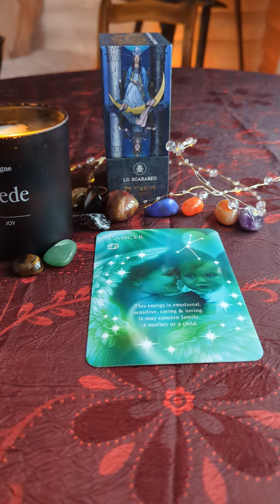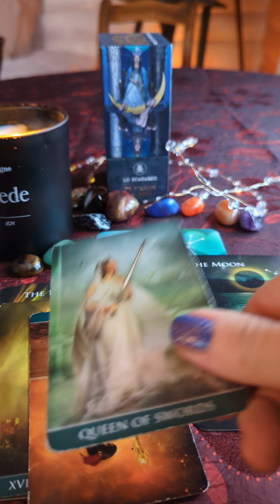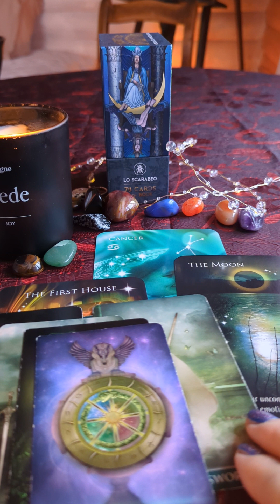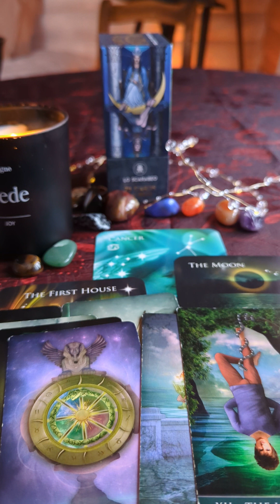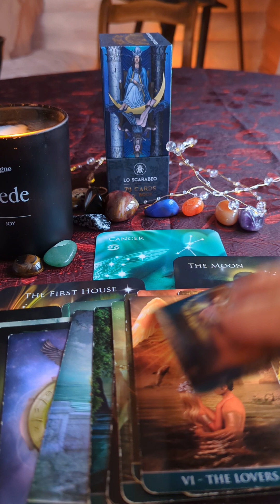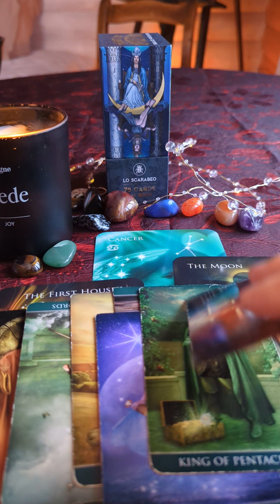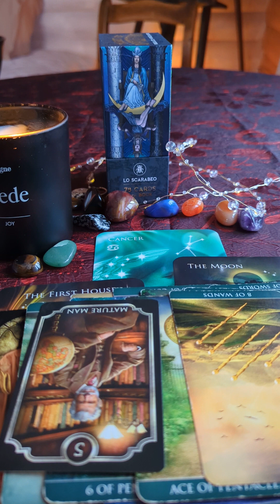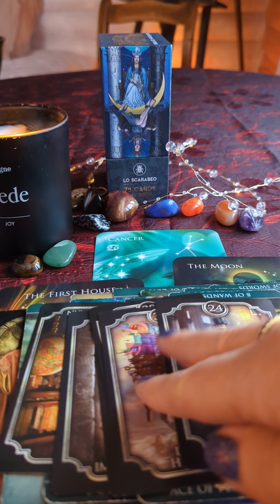Cancer ♋ inner work and a thief showing up in your read. immature man